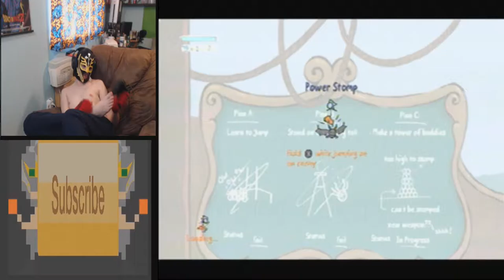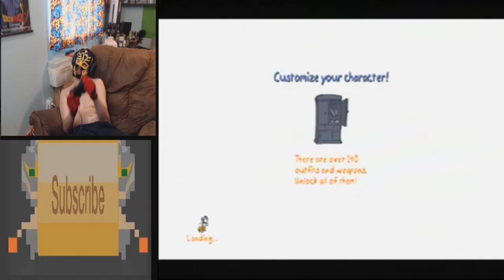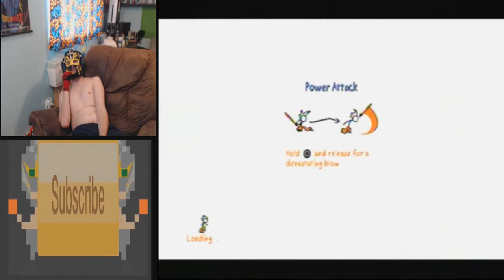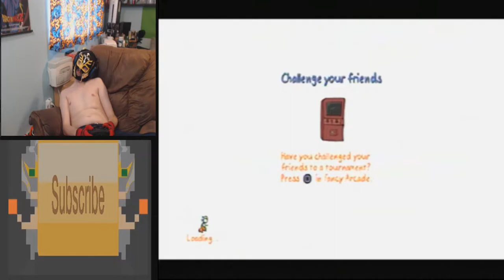(Copious Amounts Of Salt) Flash Gaming With RageBad Episode 8: The Fancy Pants Adventure PS3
The salt is growing

YouTube.Com Privacy